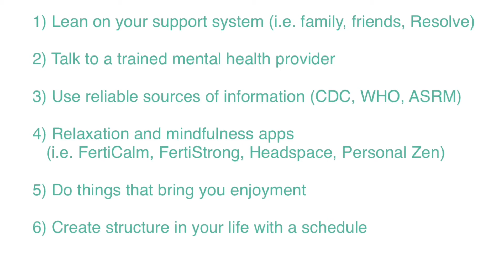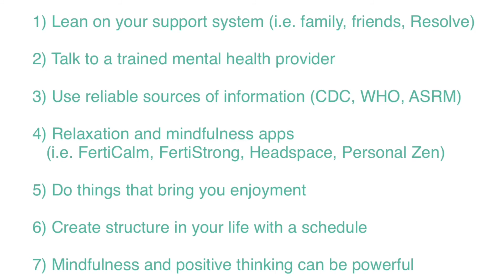COVID-19 and Fertility treatment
Learn about COVID-19’s impact on fertility workup and treatment, what you can do while we wait, and resources to help with coping.